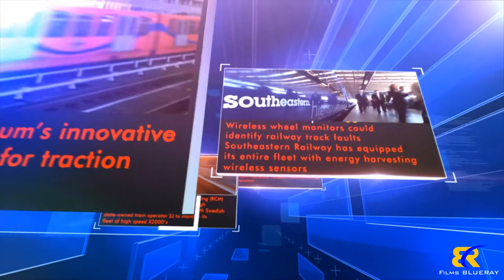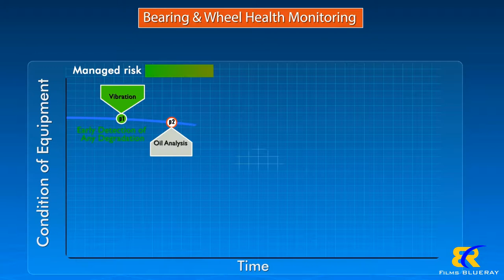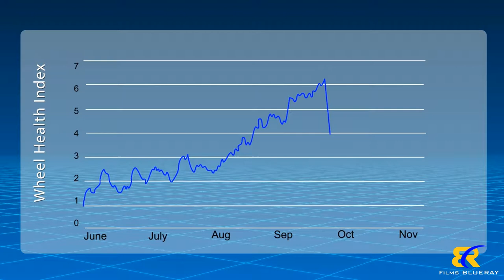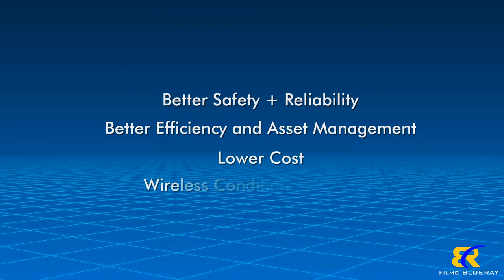Wireless Battery less Railway wheel Sensor || Indian Railway || Films Blueray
Wireless Battery less Railway wheel Sensor Indian Railway || 3D Animation || Films Blueray